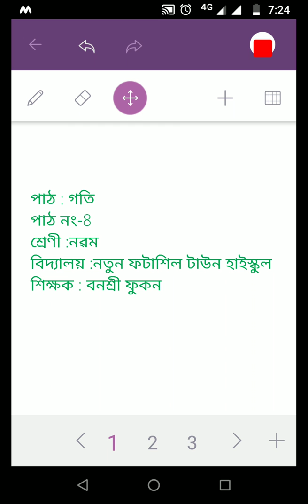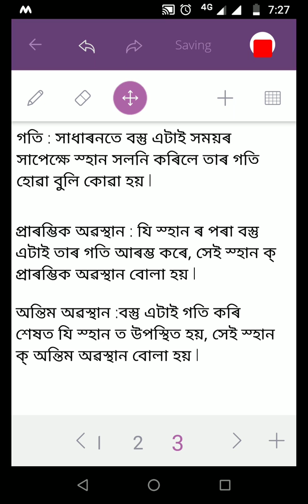Class 9 science chapter 8, motion 1st part